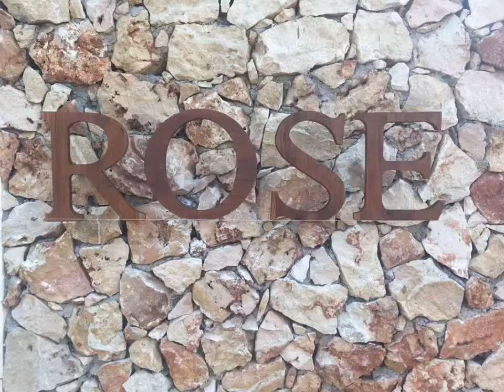Arial View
Rose Villa Heritage Homes